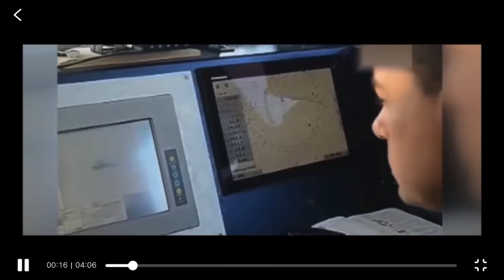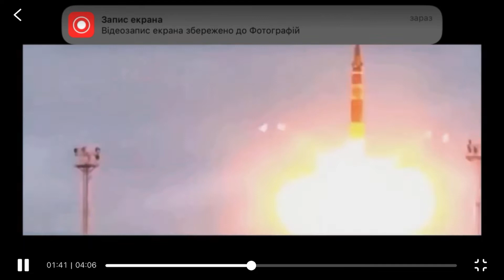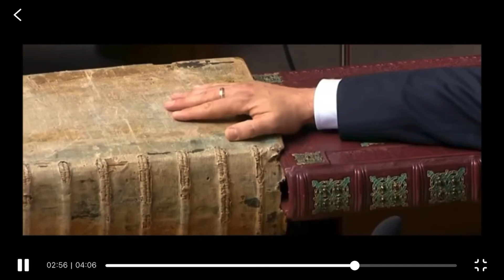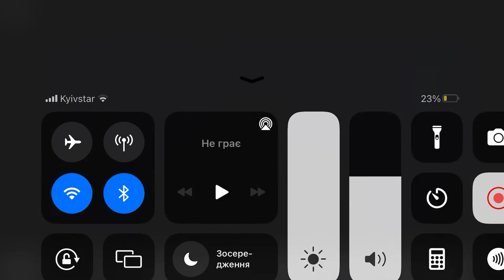peace the world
ПРИВІТ! Я із України!
 Я постійно ненавидів, як і всі само собою, Росіян, але до одного фільму...
 Чесно сказати, ті відверті, відверті я б сказав, (ну як мінімум якщо судити по відео) відповіді, вони зачіпили трішки мене,
і як наслідок я трішки, але і змінив свою думку на рахунок дій Путіна.
(Виявляється якщо попробувати розібратись, то можна і в таких (путлерів v.2.0) зрозуміти хід тих не зовсім адекватних думок з боку нормальності, в таких людей)
Я зрозумів тільки неприємне для себе на при великий жаль,...
із цього фільму,... із тих подій, що відбуваються зараз в моїй країні, - не відомо хто винен в цьому конфлікті,...
я помітив тут три сторони, де українці і них земля в цілому зовсім лишні. ми є свідками та заручниками у цій війні,
... яку ми, маю надію що доведемо до кращого,
коли на цілій землі ніякої форми правління кращої як за (не ідеальну) демократію поки що не існує.
Один древньогрецький дядя говорив, що це *фігова* форма управління,ця Де Мократія, але кращої люди не придумали ще.
.та все ж таки на кінець додам, що на мою думку війни ведуться в світі до того моменту, поки світ не стане ідеальним, комфортним та зручним у його використанні)
І в заключенні - Від щирого серця, бажаю здохнути всім рашистам, яким не місце в цивілізованому світі!